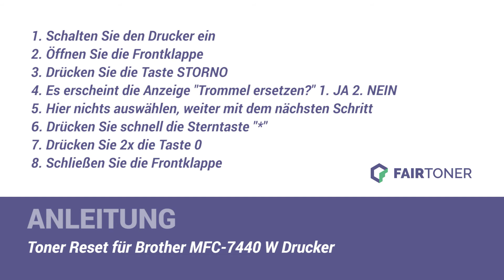Anleitung: Brother MFC-7440 W Toner Reset ✅🛠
How-to: Brother MFC-7440 W Toner zurücksetzen ✅🙂 Der Toner wird nicht erkannt? ❌ Hier finden Sie die Toner Reset-Anleitung als Tutorial für Ihren Drucker 💡🛠 Einfach den Toner zurücksetzen ✅ neu erkennen ✅ und weiterdrucken.